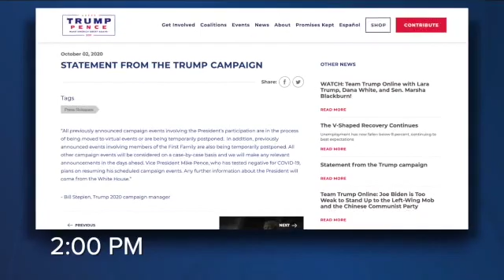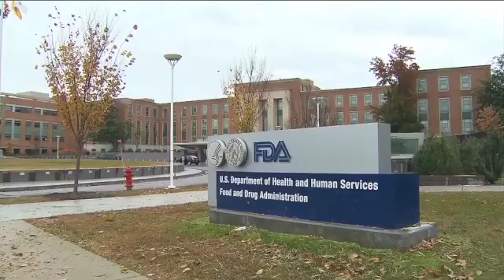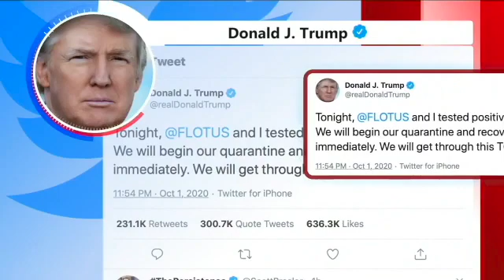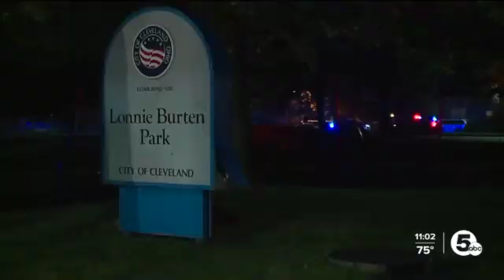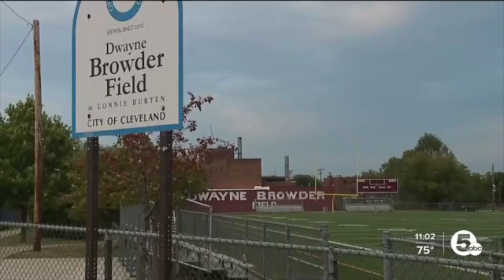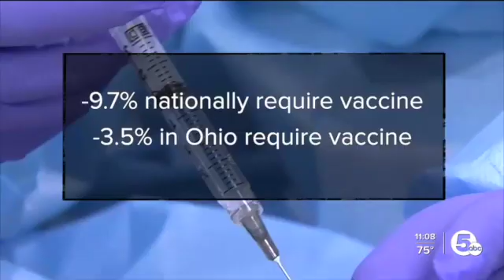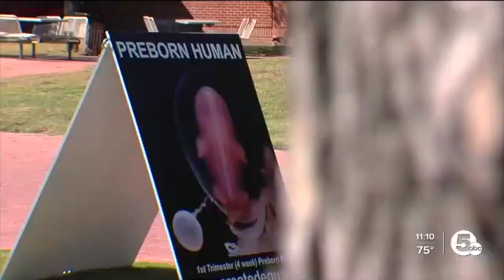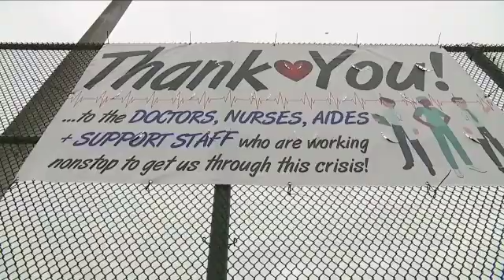Elizabeth White News Producer Reel 2023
Elizabeth White
News Producer Based in NYC